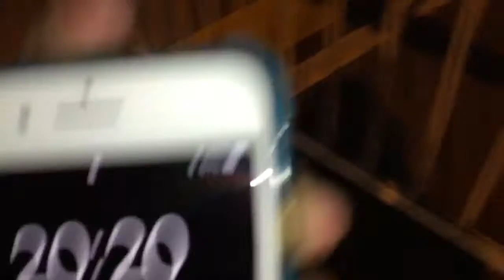Boston Station Level Crossing (Lincs) Tuesday 02.01.2018